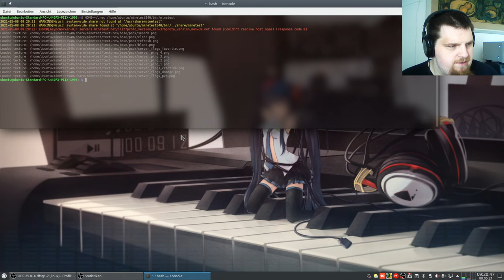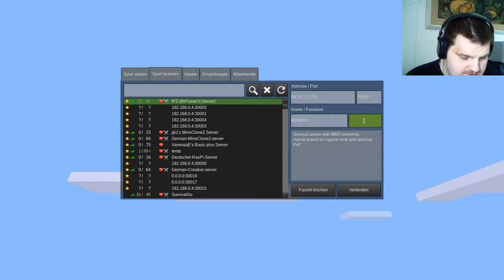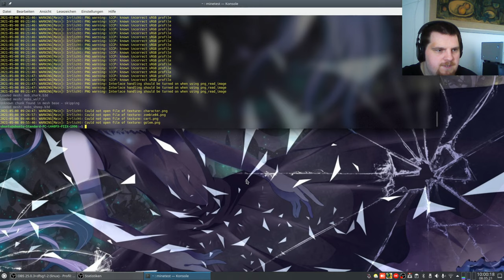Let´s Play Minetest - IFS (IhrFussel's Server) ... #005